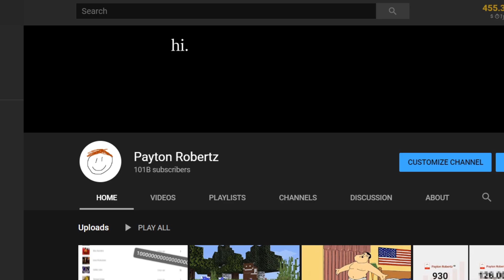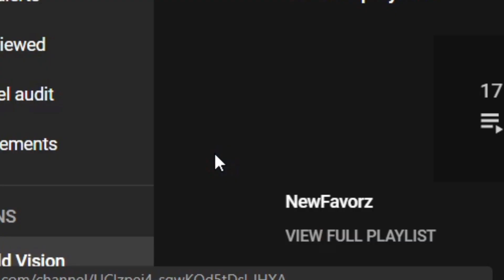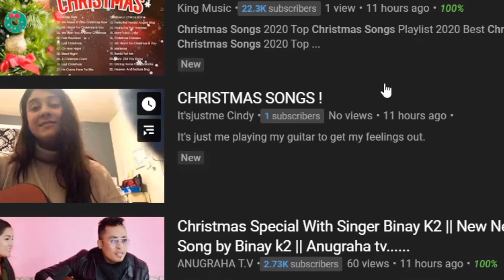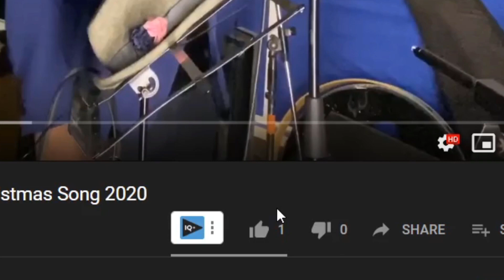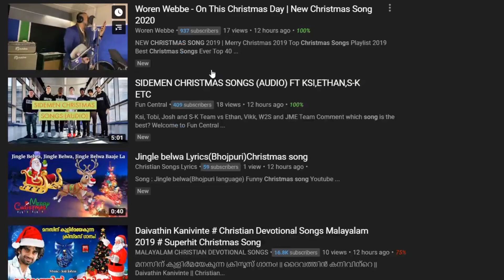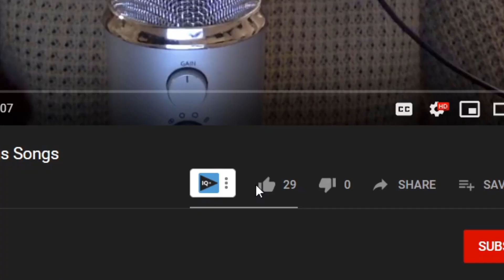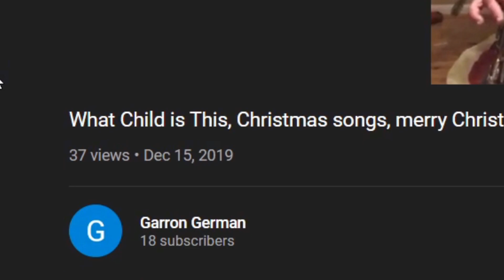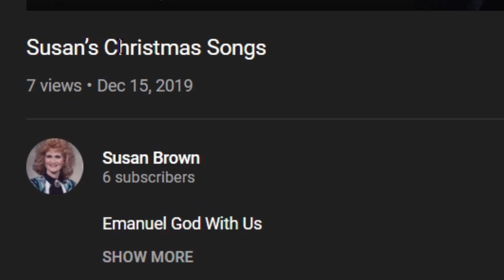Reacting To Christmas Songs With 0 VIEWS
In this video i looked a christmas songs on youtube with 0 views!